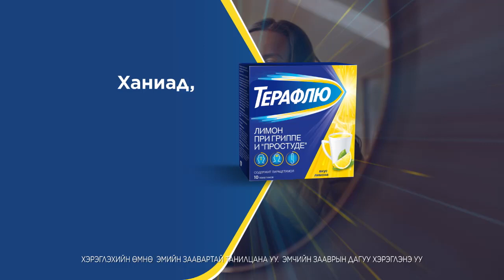Theraflu TVC Voice over